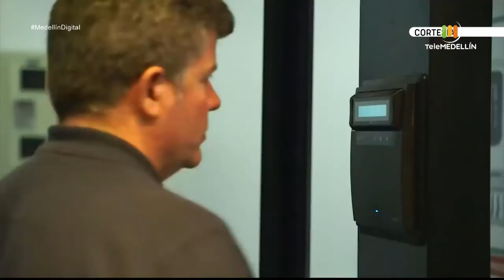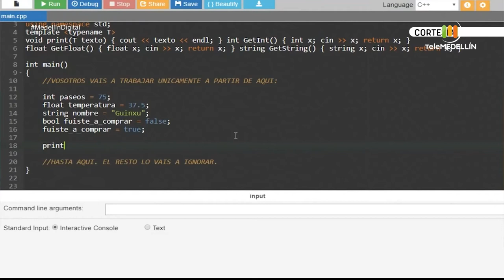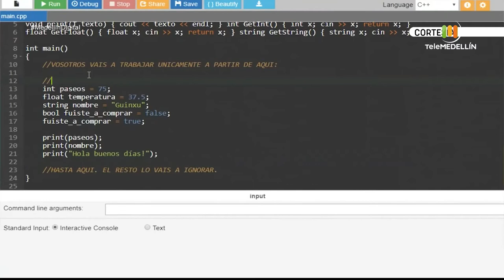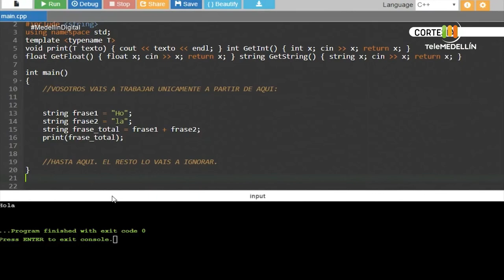CIENCIA DE LOS DATOS [Medellin digital] Telemedellín